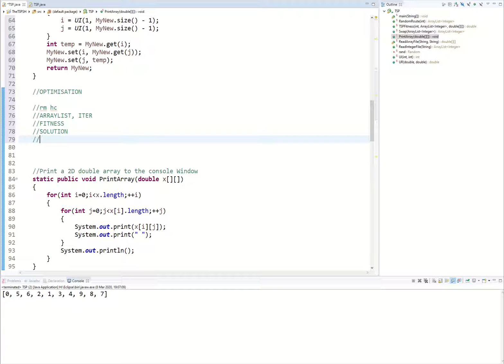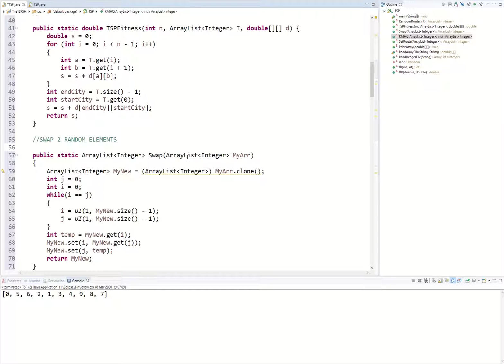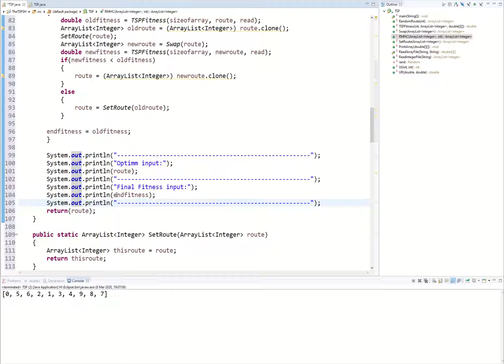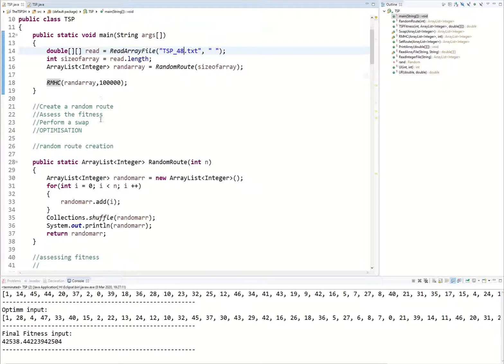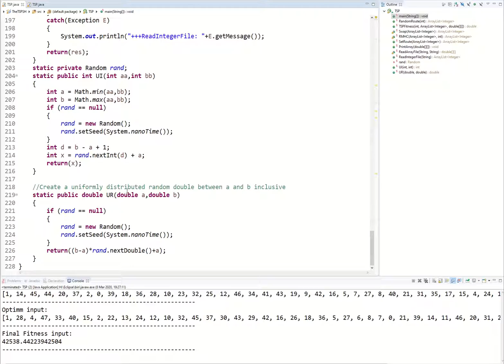Random Mutation Hill Climb FOR TSP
Finally, after a long yet optimised journey we arrive at the RMHC algorithm. This video will explain through it and hopefullu get you to the destination in understanding you are looking for!